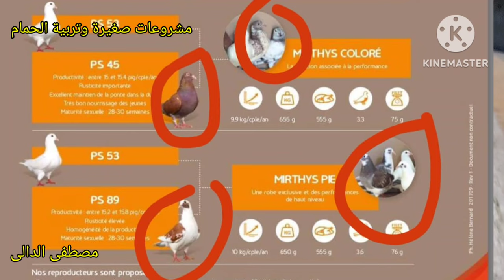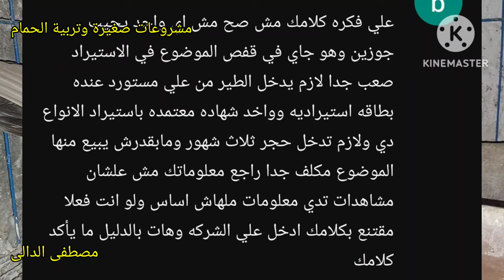الحمام اللاحم الفرنسى البيور السلفر والالوان بختم الشركة بالادلة والمستندات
الحمام اللاحم الفرنسى البيور السلفر والملون هل يوجد حقا حمام لاحم فرنسى ملون وسلفر انتجته الشركه الفرنسية ويحمل ختم الشركة كاتلوج الشركة الفرنسية فيديوهات الشركة الفرنسية